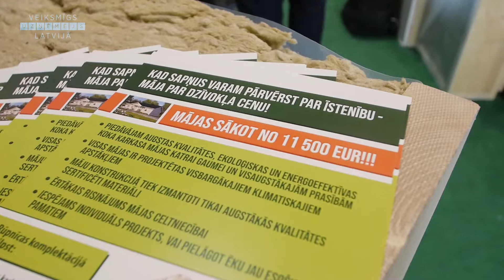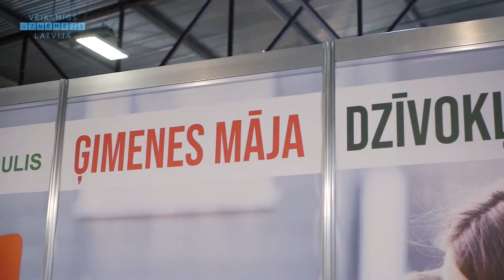Eko Modulis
SIA EKO MODULIS